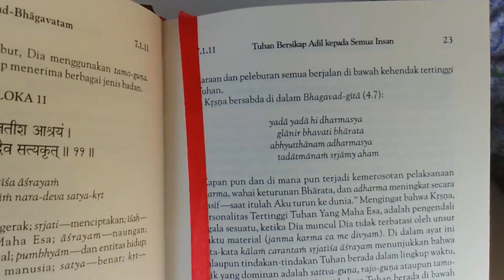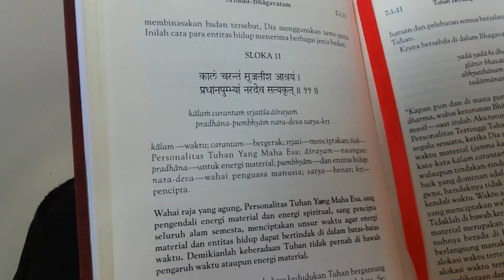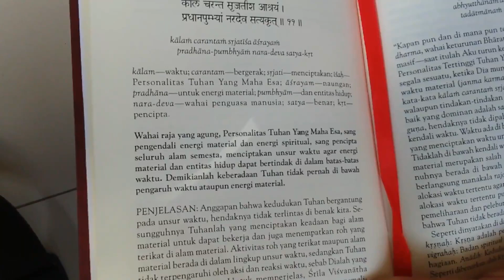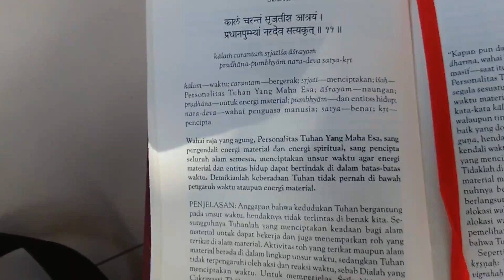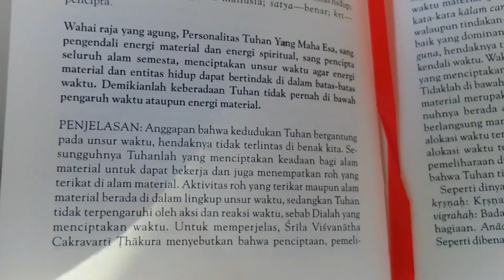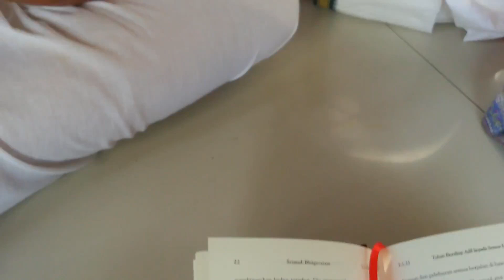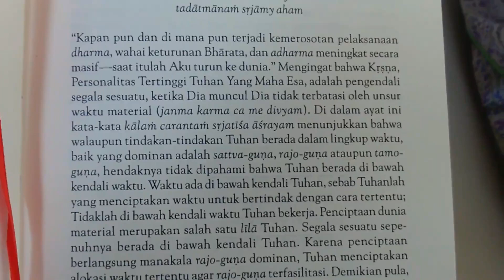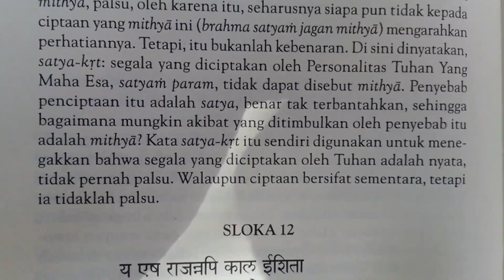Pembacaan Srimad Bhagavatam 7.1.11 By HG Nrsimha Tirtha Das At Jaganatha Gaurangga Renon.23/4/2017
Pembacaan Srimad Bhagavatam 7.1.11 By HG Nrsimha Tirtha Das At Jaganatha Gaurangga Renon.23/4/2017: Video Untuk Kalangan tertentu ( Kesadaran Krishna pada khususnya ) , Video Tentang Bhakti kepada Sri Krishna.
Dengan segala kerendahan hati mohon kiranya dengan tidak Mencopy, download,rekam ulang atau sejenisnya video ini  tanpa izin Admin . Kemudian Men-share , upload/re-upload, menyiarkan, mempublikasikan dan sejenisnya video ini , Dengan tujuan Menghasut, sebagai propokator,memfitnah , politik negatif ( menjatuhkan seseorang untuk kepentingan pribadi atau kelompok tertentu dengan mengatasnamakan video ini ataupun orang yang berada di video ini ) dan sejenisnya , yang tentunya Merugikan Admin dan juga Hal hal yang berkaitan dengan video ini ( kesadaran Krishna )
Mohon pemakluman nya